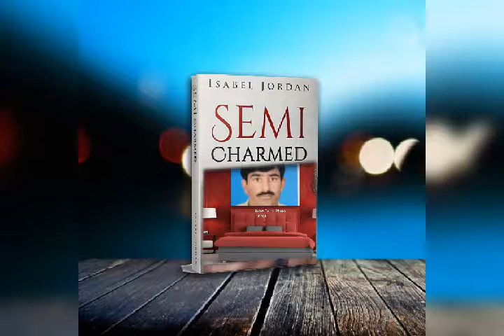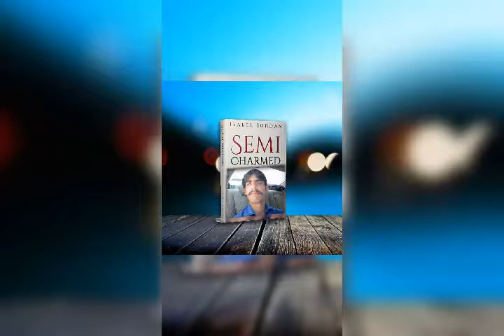Mohammad Naeem Khan Teri Meri Teri Meri Teri Meri Kahani